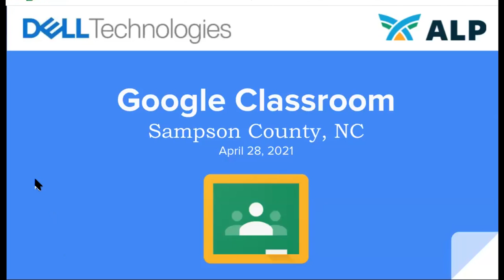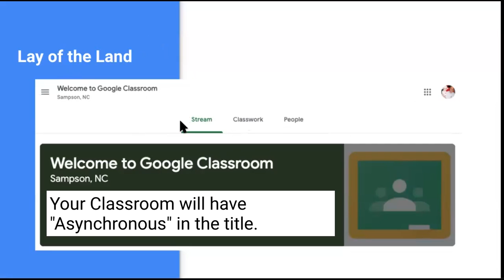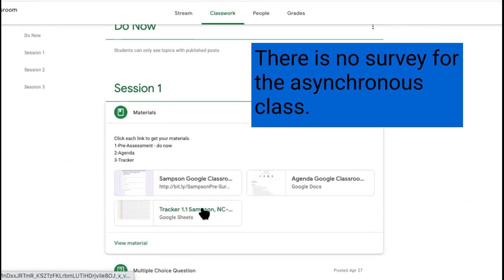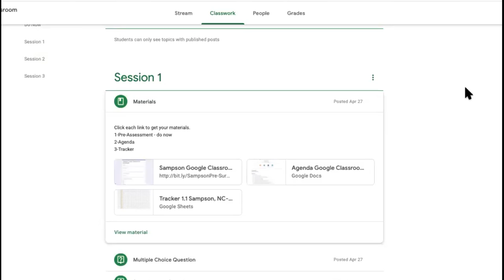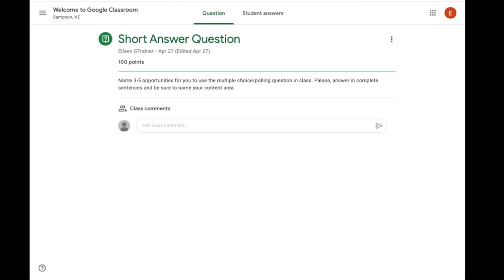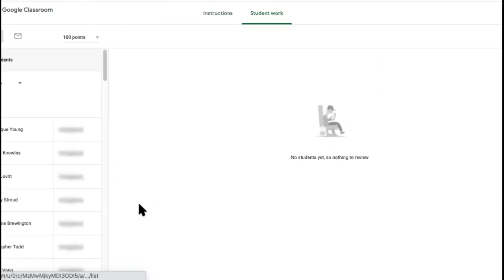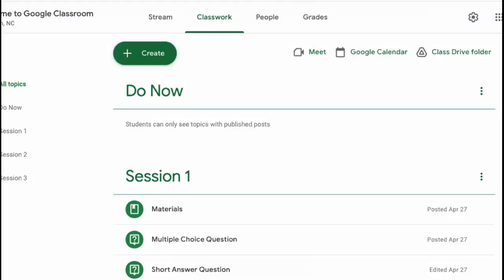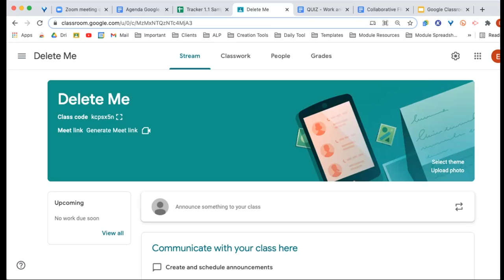Welcome to Google Classroom - Session 1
This video is an edited recording of a 90-minute GoogleClassroom training with Sampson, NC, middle school teachers. This is Session 1: Student Perspective.